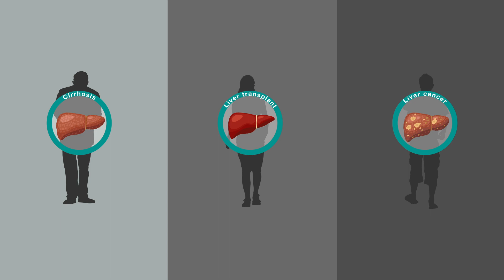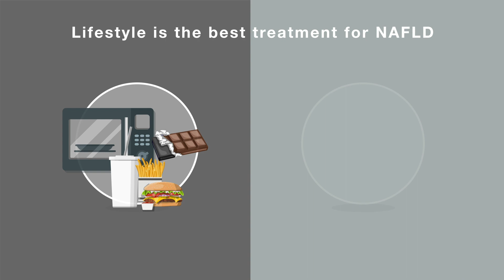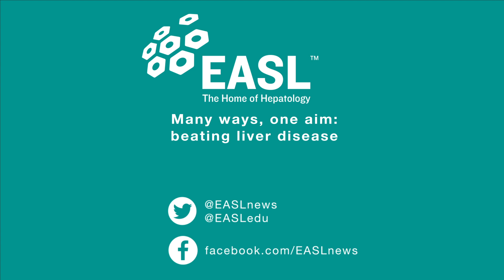Obesity and non-alcoholic fatty liver disease (NAFLD)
NAFLD is one of the most common causes of cirrhosis, liver transplant and liver cancer worldwide. Its prevalence is rising, in line with that of risk factors such as obesity and unhealthy lifestyles. There are no licenced medications for NAFLD, but it can be avoided and successfully treated by making lifestyle modifications including healthy eating and increased exercise.

To mitigate the societal burden of NAFLD, EASL is calling on all European countries to adopt key policy changes which discourage consumption while improving health education and awareness. We can all do our part to reduce the risk of NAFLD.